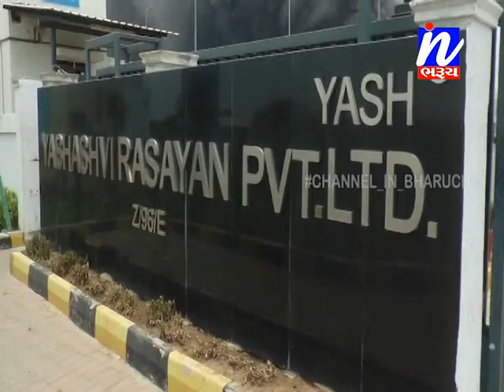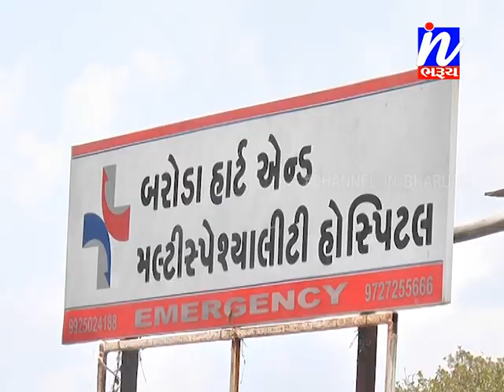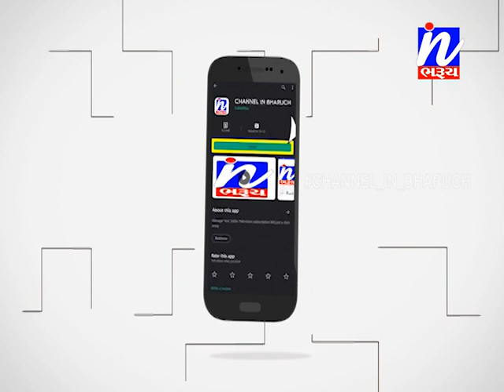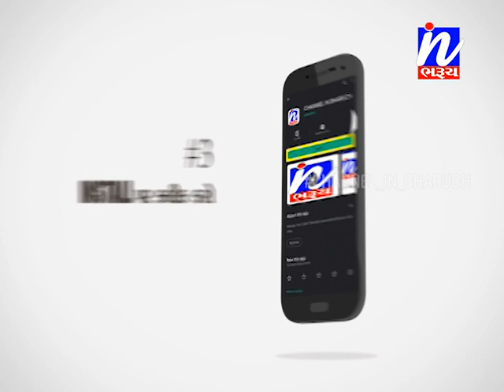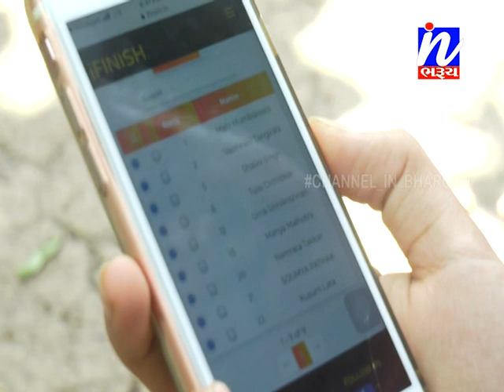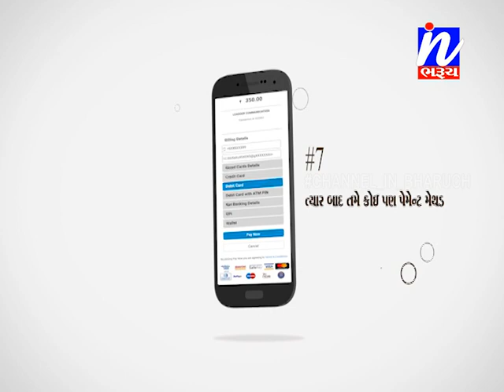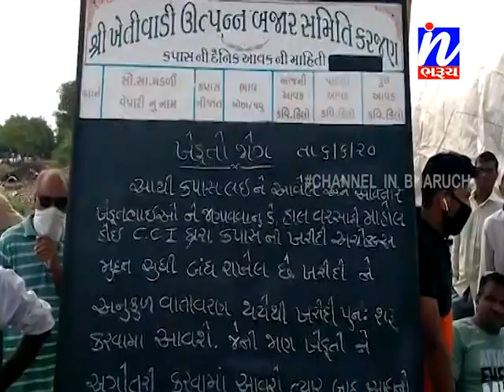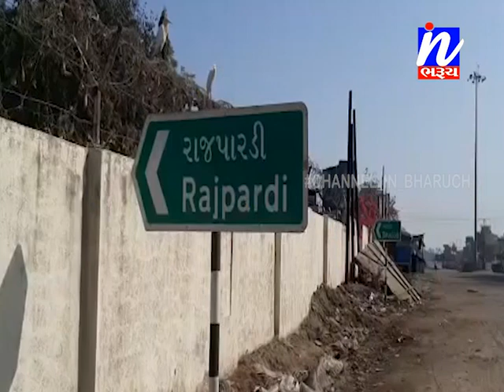સમાચાર ઈન ભરૂચ 06-06-2020